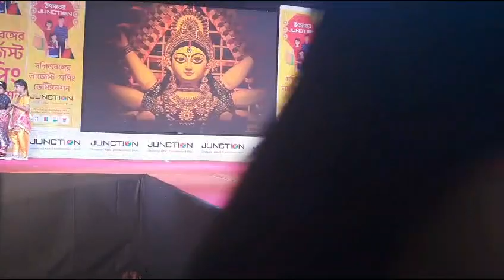youtube Fashion show# Narayan pattu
Video from @Nithesh2011